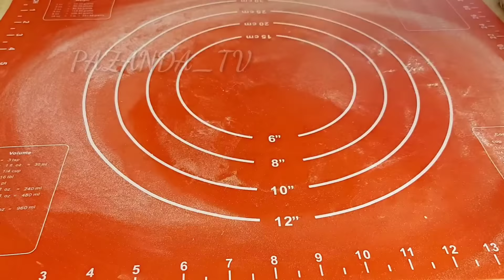ГЕНИАЛЬНО И ПРОСТО! ОБАЛДЕННЫЕ СДОБНЫЕ БУЛОЧКИ К ЧАЮ/РЕЗУЛЬТАТ НА 100% | PAZANDA_TV